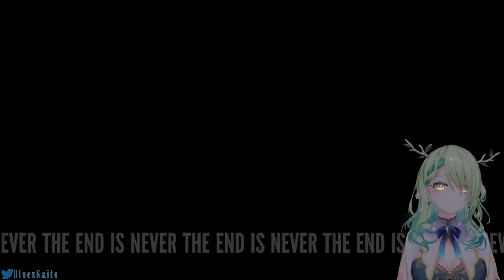Fauna having a good time in the Hole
Sauce:
【The Stanley Parable: Ultra Deluxe】 Kirin plays this classic mind bending game for the first time

Credits:
Smolverse / Beegsmol Models by @SeafoamBoi
Ceres Fauna and Tsukumo Sana Models by @suyakouta
Markiplier model from Dislyte